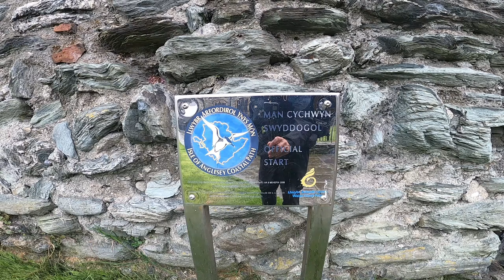5 minutes on the the Anglesey Coast Path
A short Video of my Anglesey Coast Path Adventure.
If you like this video I have done a full series